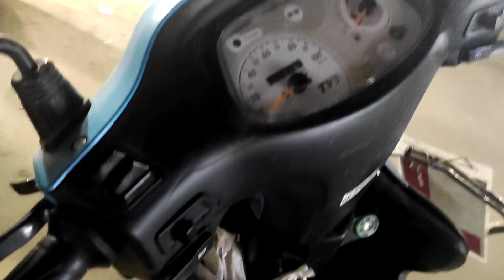অনেক দিন পর ছুটির দিনে গুরতে বেড়োলাম ঠাকুর দর্শন হলো আজ আমি অনেক খুশি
ছোট ছোট বিষয় থেকে ভালোলাগা খুঁজে নিয়ে সুখী হওয়া সম্ভব ||

ছোট ছোট বিষয় থেকে ভালোলাগা খুঁজে নিয়ে সুখী হওয়া সম্ভব || গরমে দিনে এই একটা অসহ্য কাজ ||